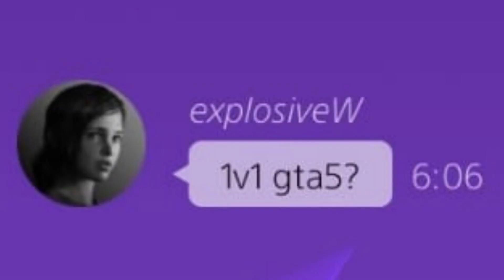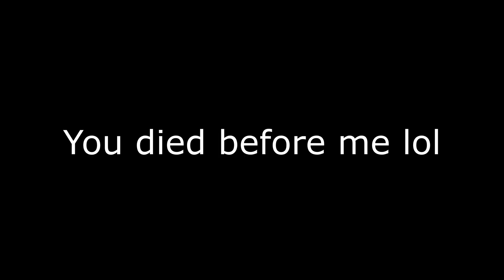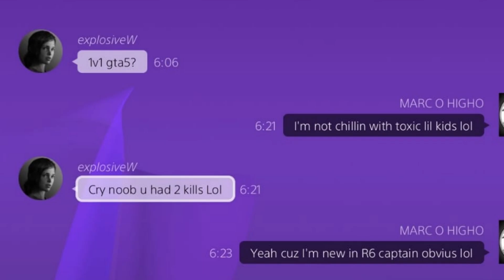Why I don't like kids in video games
This is a good example wh I don't like little kids in video games.
They are often retarded af like this one.